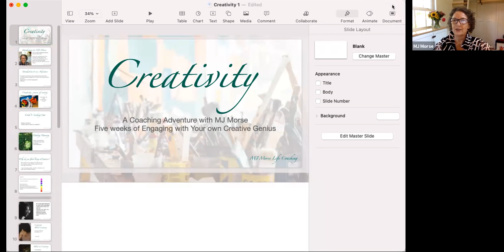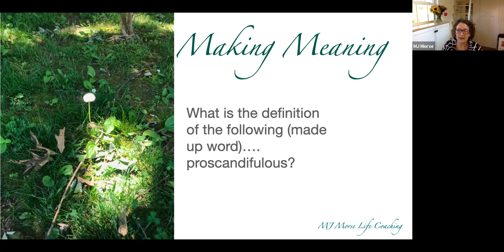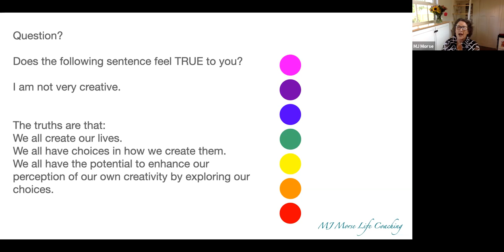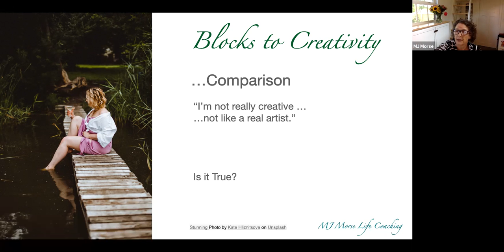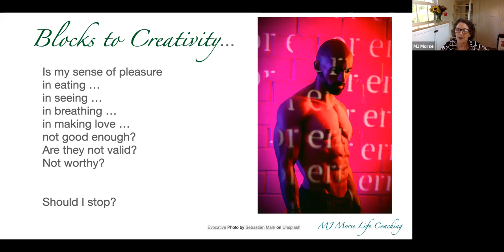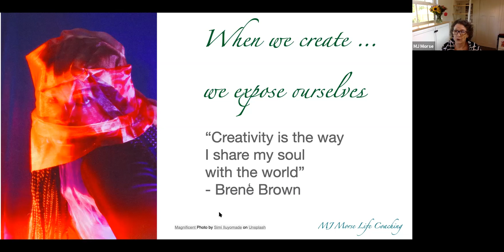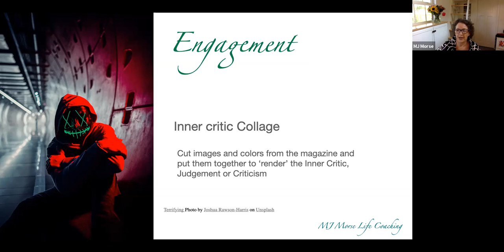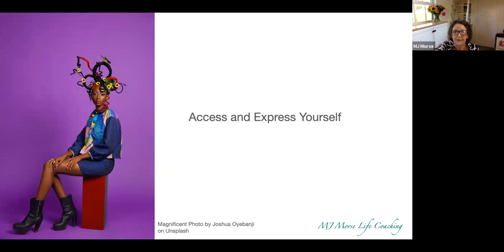Creativity1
MJCoachingAdventures explores some ideas about CREATIVITY in conversation and activities. CREATIVITY1 is the first of 5 videos on the subject.